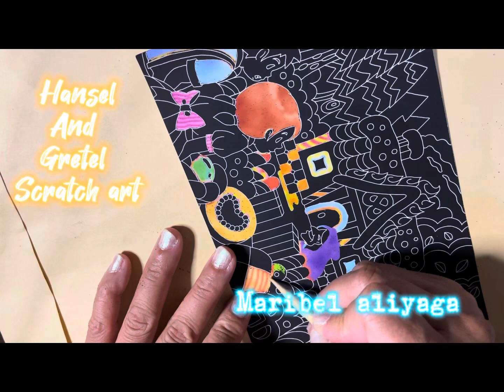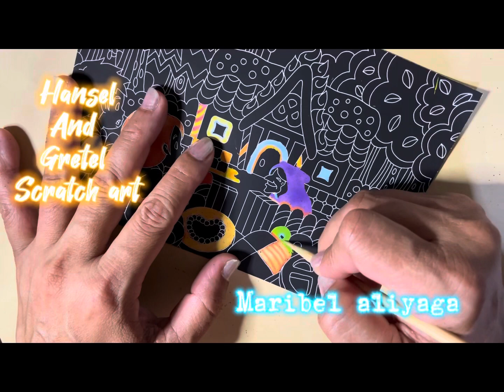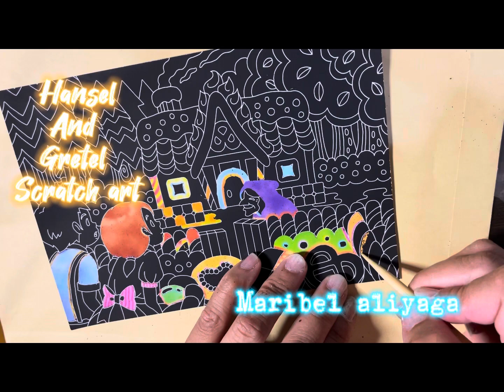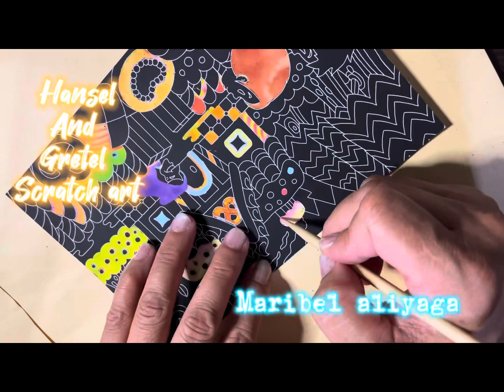Forest fairy tale/ Hansel &gretel scrath art@maribelaliyaga#tochigiken🇯🇵